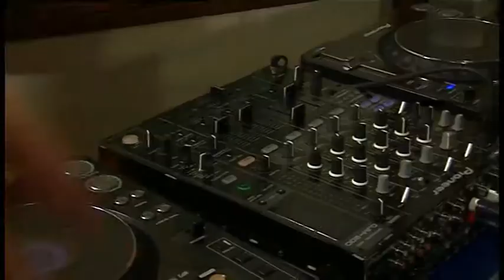Zware jongens - Jodel Jump - Clip & Klaar 41A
Making of van de videoclip van Zware Jongens met het liedje Jodel Jump. Neem samen met Eric Dikeb en zijn team van Clip & klaar een kijkje achter de schermen hoe deze video tot stand is gekomen. Deel A van deze aflevering.Voor de tweede helft zoek ook naar deel B

Ook een videoclip opnemen?